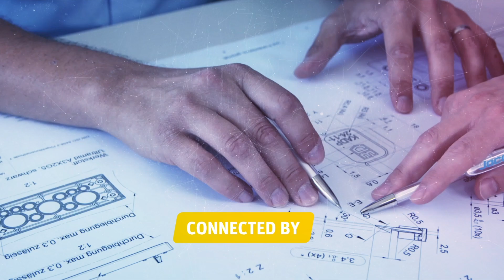JACOB connected by ambition